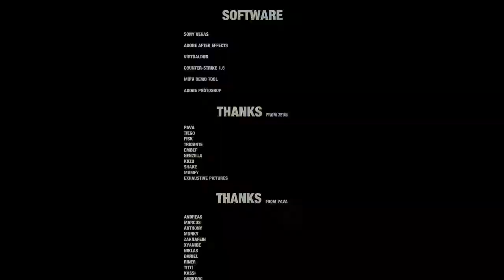ZBTHS by pava CS 1.6 movie